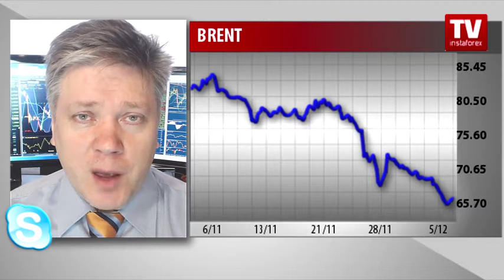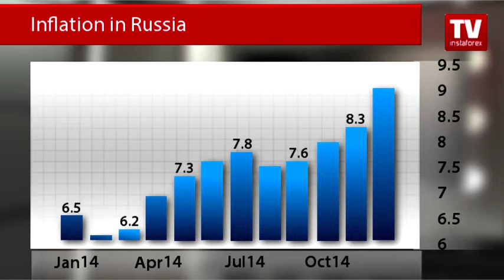Where oil price skidding?